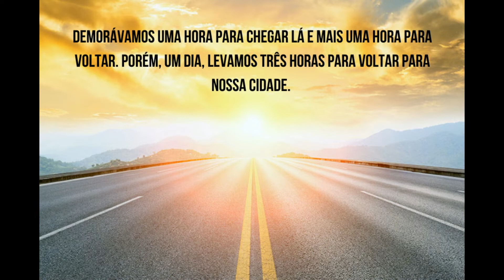Abdução ou Universo Paralelo? 👽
Pequeno relato de uma pessoa que perdeu duas horas da sua vida e até hoje não conseguiu achar uma explicação. Foi uma abdução? Eles estiveram em algum Universo Paralelo? Nunca saberemos! Mas o que vale é questionar todas as nossas crenças e "verdades" estabelecidas.